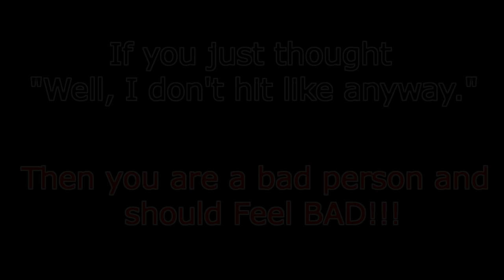(*NEW*) If You Don't Laugh You're A Toaster #4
If You Don't Laugh You're A Toaster (Try Not To Laugh - Memes) 4 by Bralcon